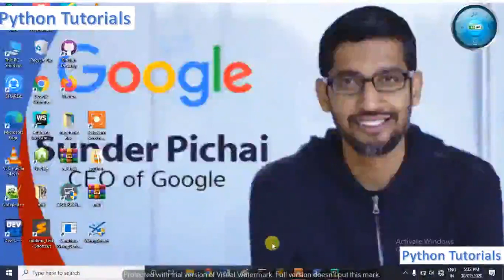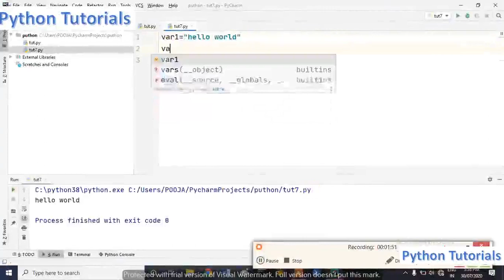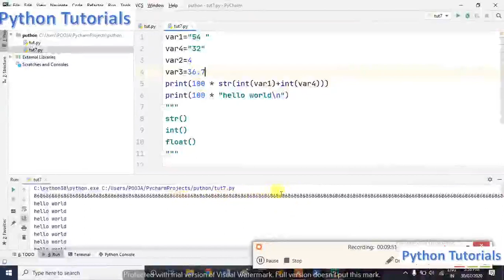Variables, Datatypes and Typecasting | Python | Basics | Advance | Pooja Pansare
In this video we explained about all basics of python and the some important terminologies In Hindi .

We also explained about why we need to learn  .
Topics :
    Python